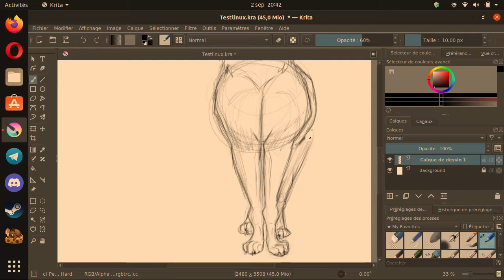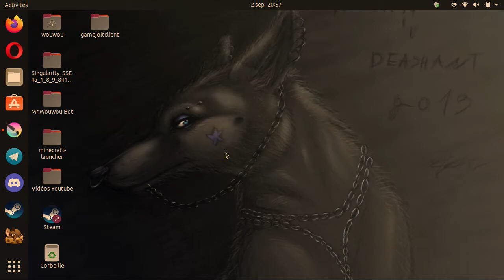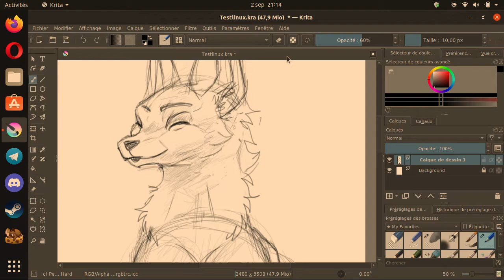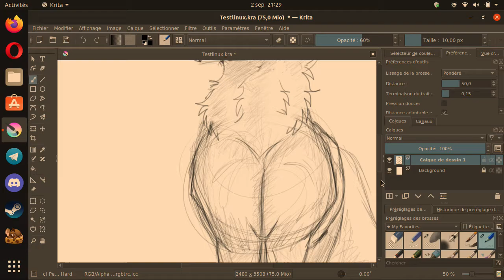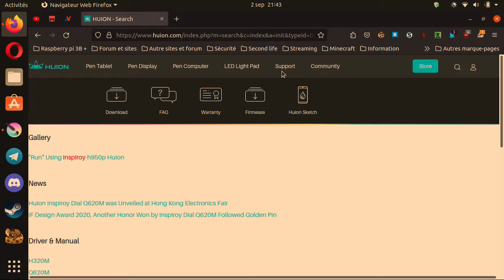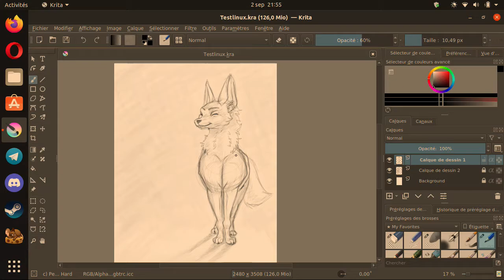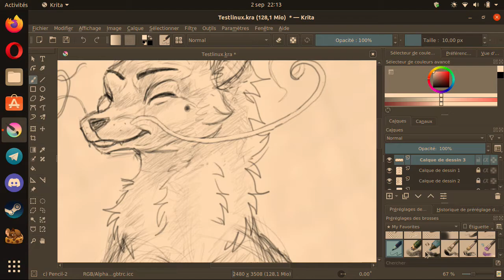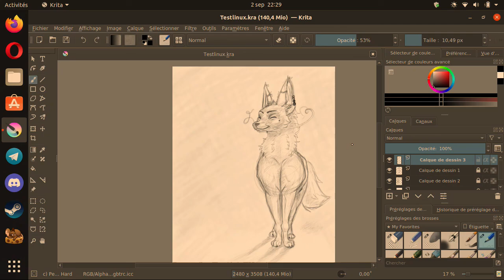[Croquis de Kodrag] et conseils pour Krita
Dessin fait de tête pour l'entraînement tout simplement.
Je voulais savoir où j'en était au niveau imagination anatomique.

Entraînement de dessins croquis fait 100% de tête sans aucune référence.

Il s’appelle Kodrag.

J’avais oublié de dire aussi que je donne aussi des conseils pour Krita.

J’espère vous avoir aidé…